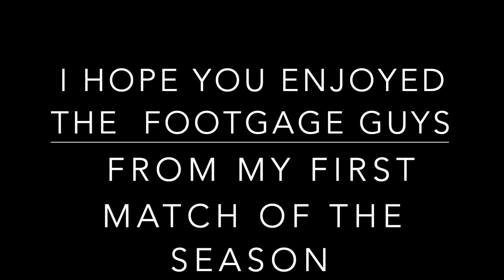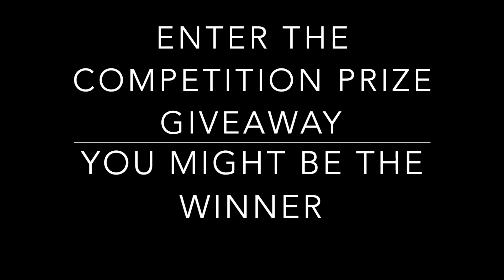FOOTBALL MATCH SELSDON EAGLES VS COULSDON ATHLETIC TIGERS FOOTBALL HIGHLIGHTS 2019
First Football Match Of The Season CHRIT TEN TFF YouTube Channel Selsdon Eagles Vs Coulsdon Athletic Football Highlights 2019 Support CHRI5 TEN TFF Hi Guy's Welcome Back Todays Video Is A Few Clips From My First Game Of The Season Watch The Full Match To See If We Win Or Lose.

Support CHRI5 TEN TFF YouTube Channel Any Support Is Appreciated

I'm Actually Playing For The Under 11's Instead Of The Under 10's So Wish Me Luck This Season As I Take On One Of The Biggest Challenges Playing For The Older Team.

Enter My Free Competition Prize Giveaway You Could Win One Of The Official CHRI5 TEN TFF YouTube Channel Merch T-Shirts Or Win A XBOX Playstation 4 Or PC Gift Card Voucher Code To Spend In Any Of The Online Stores By Yourself The New Fortnite Season 10 Battle Pass & Skins Or Maybe Some Fifa Points For Fifa 20 Fifa Points Or Basically Anything Else You Might Like For Your Game System.

Check Out The Competition For The Full Rules & Please Leave A Comment On The Competition Video As That's Where We Will Be Picking The Winning Comments From I Hope You Win & Good Luck.

Please Make Sure You Subscribe To The CHRI5 TEN TFF YouTube Channel We'll Be Doing Lots Of Football Challenge Videos As Well As Uploading My Football Matches Throughout The Season Keep Track Of My Progress Via My YouTube Channel.

S.O.M. Photo Booth Hire London